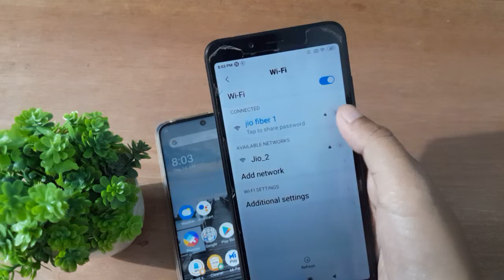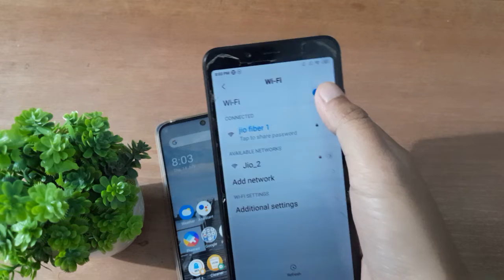wifi file transfer, how to transfer file through wifi, wifi se file transfer kaise kare